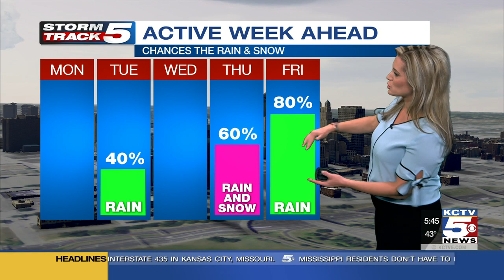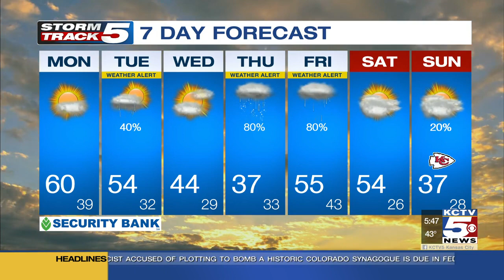FORECAST: Expect a wintry mix for Thanksgiving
Soak in the sunshine today along with another warm day! Highs will climb close to 60 by your drive home. We are tracking on next storm system that arrives on Tuesday.